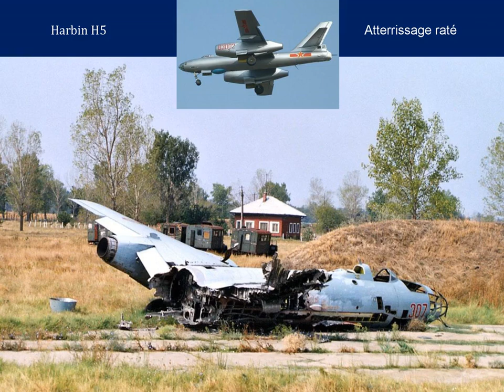épaves des avions